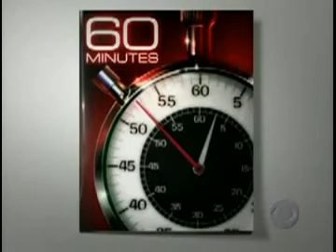Ryan Parker - 60 minutes intro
Ryan on 60 minutes! (sort of)